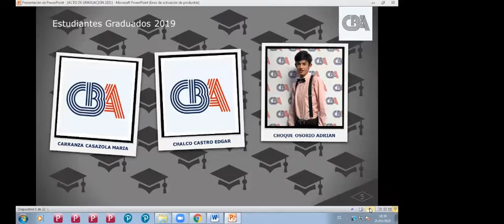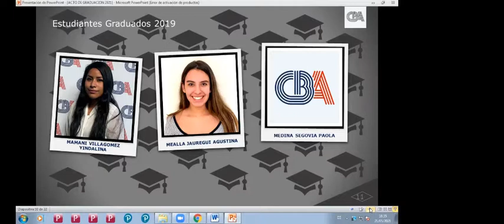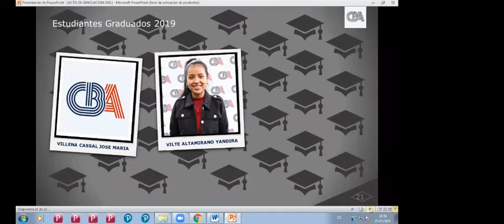Acto Graduación Egresados 2019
Acto de graduación virtual de los estudiantes egresados en 2019 del Cba Tarija.